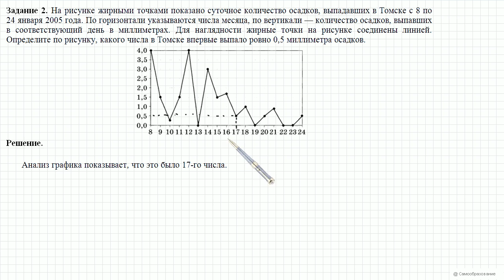Вариант 3 Задание 2 ЕГЭ 2016 Математика, И В Ященко 36 вариантов Решение Ответ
На рисунке жирными точками показано суточное количество осадков, выпадавших в Томске с 8 по 24 января 2005 года. По горизонтали указываются числа месяца, по вертикали — количество осадков, выпавших в соответствующий день в миллиметрах. Для наглядности жирные точки на рисунке соединены линией. Определите по рисунку, какого числа в Томске впервые выпало ровно 0,5 миллиметра осадков.